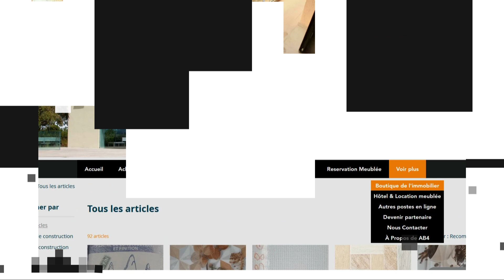APPARTEMENTS DE 2 ET 3 PIÈCES -EN LOCATION-COTE D’IVOIRE- ANGRÉ CHÂTEAU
Noté 0 étoile sur 5.
Pas encore de note
ANGRÉ CHÂTEAU ACCÈS FACILE LOCATIONS DES APPARTEMENTS DE 2 ET 3 PIÈCES NOUVELLE CONSTRUCTION HAUT STANDING AVEC PARKING INTERNE TOUTES LES CHAMBRES SONT AUTONOMES AVEC DOUCHE VISITEURS.

LOYER : 2 PIÈCES 250 MILLE ET 300 MILLE FCFA

LOYER : 3 PIÈCES 350 MILLE ET 400 MILLE FCFA

N’hésitez pas,

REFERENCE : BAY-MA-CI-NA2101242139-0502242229